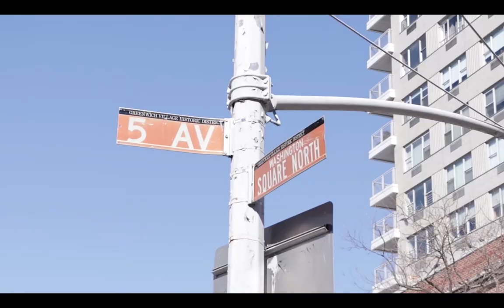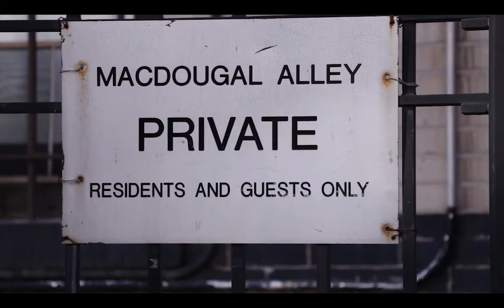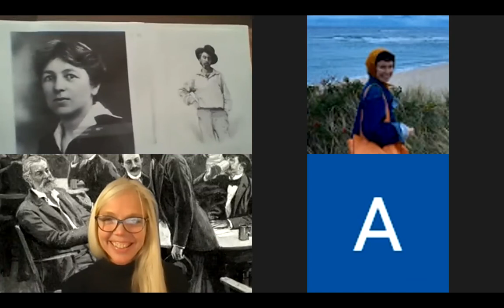Carl Jung in the Village a Virtual Walking Tour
Only months after splitting with Freud over New Year’s 1913, Carl Jung made an eye-opening trip to Greenwich Village. He spoke about dreams to the Liberal Club and was a dinner guest of the Heterodoxy Club, the country’s first feminist organization. Like many, he got his first exposure to modern art at the Armory Show, which inspired his Red Book. Explore these sites and others in this virtual tour with Jung historian Jay Sherry, along with professor and scholar Karen Karbiener, who will illuminate the Village’s inspirations on Jung’s psychological work — and vice versa!

Jay Sherry, Ph.D., has lectured internationally and written two books that locate Jung in the context of 20th-century cultural life. His talk will highlight these events and the creative Villagers who Jung encountered. His ideas about symbol-making and the psyche resonated with a diverse group of intellectuals who were interested in progressive education, literature, and theater.

Karen Karbiener, president and founding member of the non-profit organization the Walt Whitman Initiative, is a Whitman scholar and teaches at New York University. A native New Yorker and award-winning cultural activist, she regularly leads literary walking tours for her students and for the public.